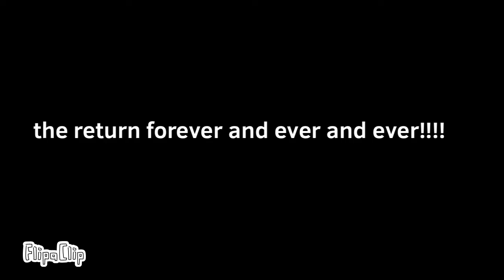Dateblocks band 84 (the return forever and ever and ever!!)